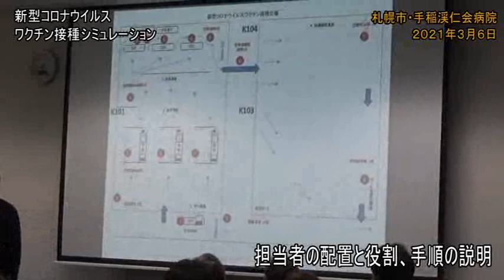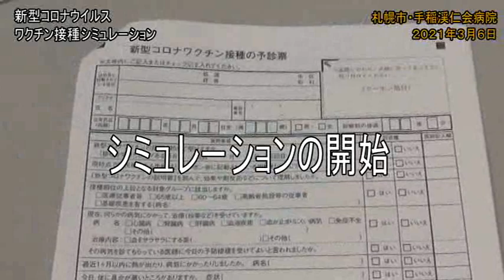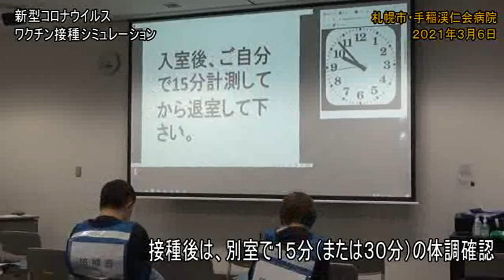新型コロナウイルスワクチン接種シミュレーション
医療法人渓仁会手稲渓仁会病院が実施したワクチン接種のシミュレーションをご紹介します。
北海道では、今後のワクチン接種の本格化に向けて、諸課題について検証し、道民の皆様が安心して接種が受けられる体制の整備に努めていきます。

以下、手稲渓仁会病院様からの情報です。
【シミュレーションを実施して見えた課題】
○受付
　・事前に予診票を記載していただくことを徹底
　・受付はITなどを活用し、円滑かつ確実に
○問診
　・問診の効率化（問診とは別に相談コーナーを設置し、問診医が判別できないような相談は別場所にて対応するなど）
○接種
　・接種までの時間短縮のため、服装の留意事項を周知（接種時は肩まで出せる服装など）
○経過観察
　・接種人数、経過観察室の収容人数の設定（１人あたり概ね10分程度で受付から経過観察室へ移動した場合に、１時間で接種可能な人数など）
○副反応
　・経過観察中に副反応が見られた方がいた場合等を考慮し、別室を確保
○全体
　・全体統括者の配置